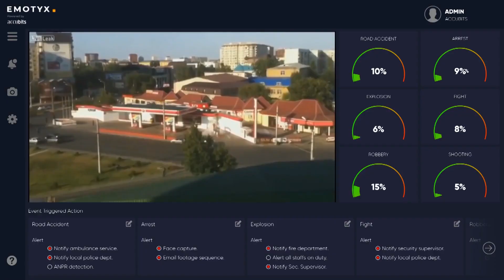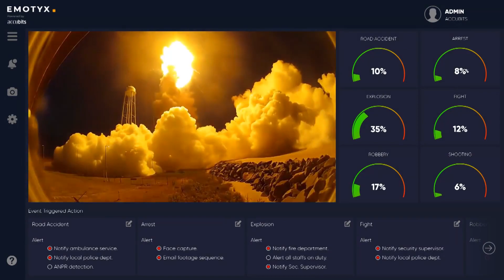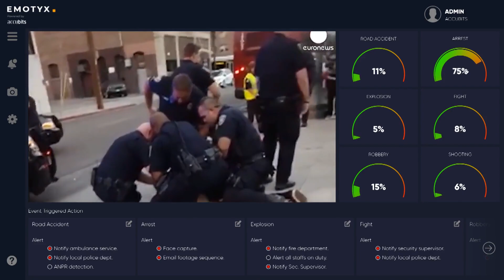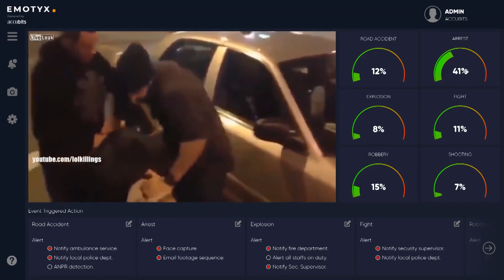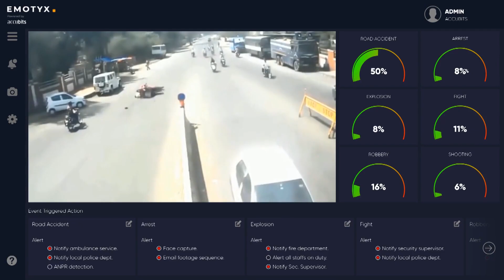EMOTYX - Anomaly Detection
Anomaly detection is a technique that is used to identify items or events that do not conform to an expected pattern. These items are termed as anomalies or outliers. Nowadays, businesses need to handle rapidly changing data sets. They must send out prompt responses to them as well, especially in cases of cyber attacks. Anomaly detection is a commonly used solution for such threats as it immediately detects and identifies any abnormal behavior.